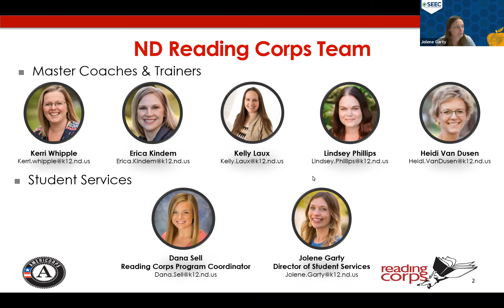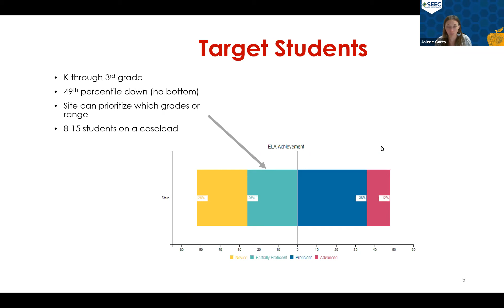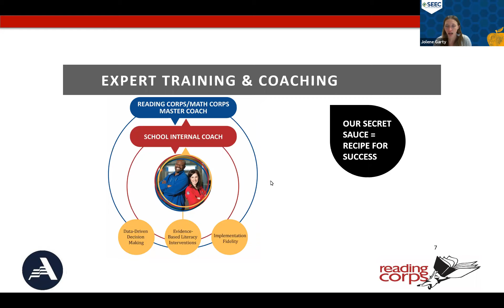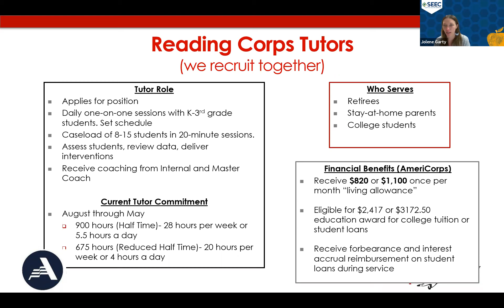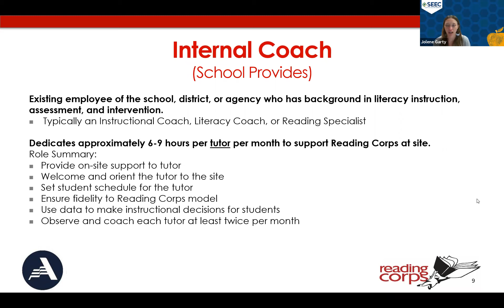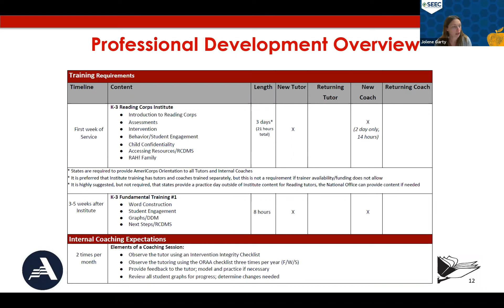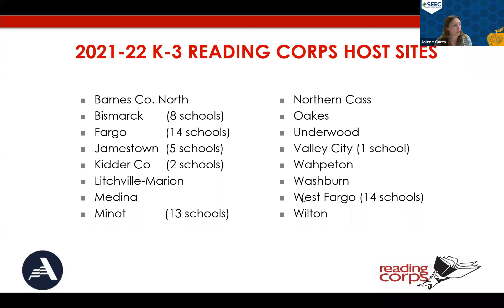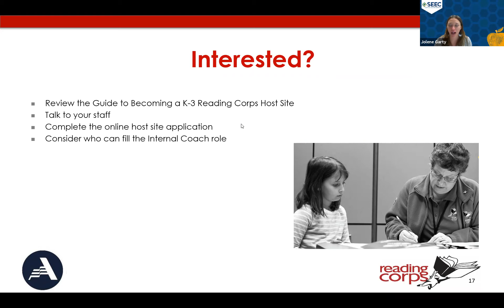ND K-3 Reading Corps Overview for Host Sites (2021-22)